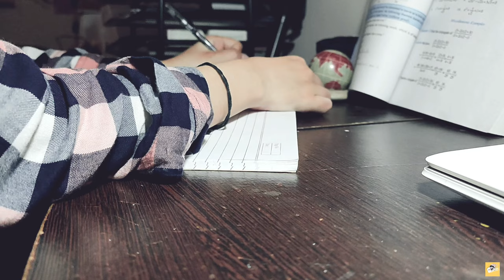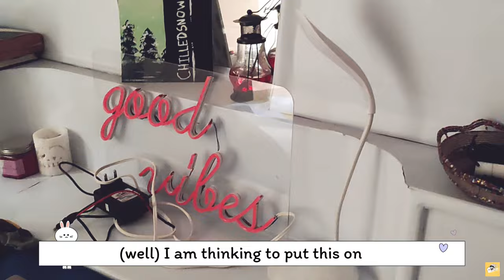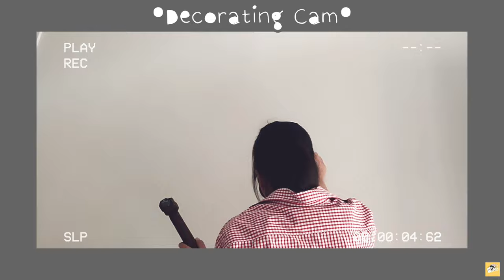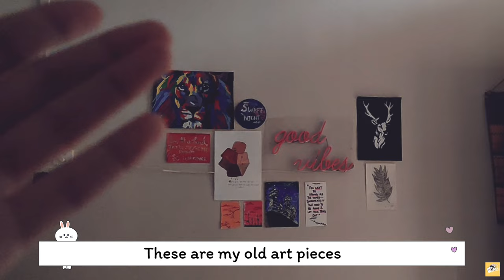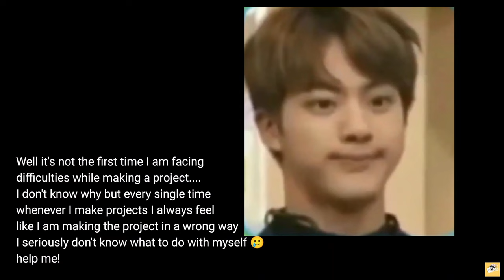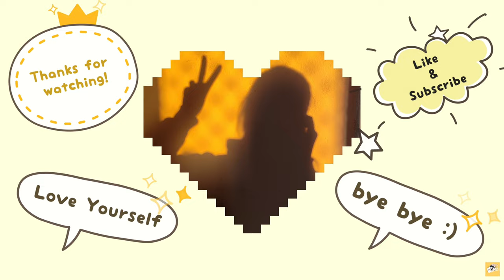Study Vlog🐿: Stu(dying) as usual, DECORATING♡, anime(♥_♥) etc...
hello;)
Welcome to another study vlog! I am gonna keep it short cuz my stomach is hurting🥲 So, make sure to drop a LIKE and smash that SUBSCRIBE button😉 And also don't be shy to drop a comment;) Anyways, take care of yourself!
bye~

music💕

thx!